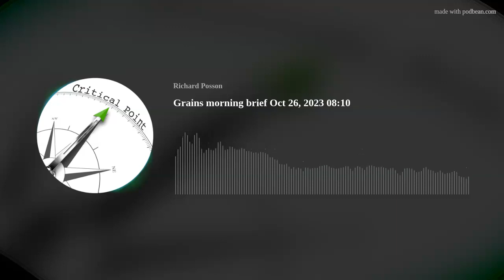Grains morning brief Oct 26, 2023 08:10